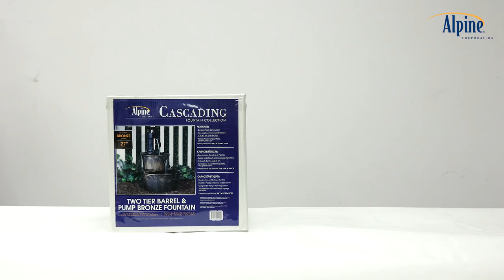Alpine Corporation 27" Tall 2-Tier Barrel and Pump Waterfall Fountain, Bronze Finish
- BARREL FOUNTAIN: Garden water fountain is the perfect addition to your outdoor decor, and has an interior pump that keeps the water flowing - just plug it in!
- RELAXING WATER FLOW: Water trickles from the pump spout into the barrel tiers, adding a peaceful ambiance to your outdoor setting
- RUSTIC LOOK: Realistic faux wood barrels and pump head design for an old-fashioned country feel
- DURABLE: Plastic construction is rust and weather-resistant to keep your outdoor fountain looking new over time, and has a 5L water capacity
- IDEAL SIZE: Water fountain measures 16"L x 18"W x 27"H, the perfect size for your yard, and includes a one year manufacturer's warranty from date of purchase

Product Description
Add some rustic charm to your home and outdoor décor with the Alpine Corporation Two Tier Barrel & Pump Bronze Fountain. Relax as you listen to the peaceful pour of water that cascades down as you enjoy a glass of lemonade on a warm, sunny afternoon. Full of rustic charm, this Alpine Corporation garden fountain will add a little bit of country ambiance to your indoor or outdoor decor. Water fountain measures 16"L x 18"W x 27"H, the perfect size for your yard. Alpine Corporation is one of America's leading designers, importers, and distributors of superior quality home and garden décor products. Alpine's award winning in-house design team continuously develops new and innovative "statements pieces" for your home and garden. Your outdoor living spaces will be the envy of the neighborhood with our wide assortment of fresh, fashionable and contemporary products, from beautifully crafted solar garden stakes featuring patented motion and fiber optic lighting technology to gorgeous glass and glow-in-the-dark birdbaths and feeders.